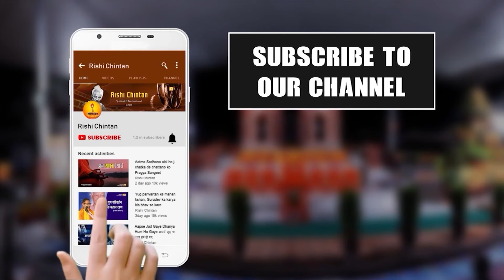Navratri Day 1 | Maa Shailputri | माँ शैलपुत्री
यह पहला स्वरूप है। इसका रहस्य समझने के लिए शिव-सती प्रसंग पर ध्यान देना होगा। 'सती' दक्ष की पुत्री है। दक्ष अर्थात् अपने कार्य में निपुण व्यक्ति। बहुधा निपुणों को अपनी विशेषज्ञता का अहंकार हो जाता है। उस स्थिति में वे जनकल्याण के शिव तत्व की उपेक्षा करके भी अपने आप को प्रतिष्ठित करना चाहते है। प्रजापति बनने पर दक्ष ने यही किया। शिव की अवमानना करने लगे।

सती शिव की अर्धांगिनी है, किंतु वे स्वयं को दक्ष की निपुण एवं अधिकार प्राप्त व्यक्ति की बेटी मानती हैं। इसी आंतरिक मान्यता के कारण वे शिव की अर्धांगिनी-पूरक होने का तथ्य भूलने लगती है। शिव के बार-बार सावधान करने पर भी मानती नहीं। यही मान्यता उनके दुःख और पतन का कारण बन जाती है। शिव से विमुख होने के प्रायश्चित्त स्वरूप वे शरीर छोड़ देती हैं। अपनी भूल समझती है और फिर हिमाचल की पुत्री के रूप में आती है। हिम शांति और पर्वत स्थिरता का प्रतीक होता है। बुद्धि यदि चतुर व्यक्ति की है तो वह कुचक्रों में फँस जाती है। यदि शांत एवं दृढ़ आस्थावान की है, तो वह शिव-आत्मा के कल्याणकारी अनुशासन को ही इष्ट-लक्ष्य मानती है।

हर नारी को पहले बाल्यकाल में शैलपुत्री अर्थात् शिवत्व के प्रति समर्पित भाव से विकसित होना चाहिए। बुद्धि को भी अपनी कुशलता दिखाने की अपेक्षा केवल कल्याणकारी उद्देश्यों के लिए प्रतिबद्ध होना चाहिए। इस मूल आस्था को दृढ़ किया जाए तो नर-नारी सभी की शक्ति शिवोन्मुख कल्याणकारी हो जाएगी। शैलपुत्री की साधना से ऐसी ही दृढ़ आस्था विकसित होनी चाहिए।

शांतिकुंज की ग्रुप एवं गतिविधियों से जुड़ने के लिए  अपना नाम लिख कर WhatsApp करें

🔷 शिविर पंजीकरण
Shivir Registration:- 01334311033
🔷 रिसेप्शन नंबर